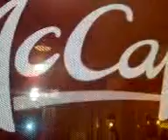★Swagga٩(•̮̮̃•̃)۶McJaGa★ bout 2 get home..n da lincoln listen'n 2 SCARFACE